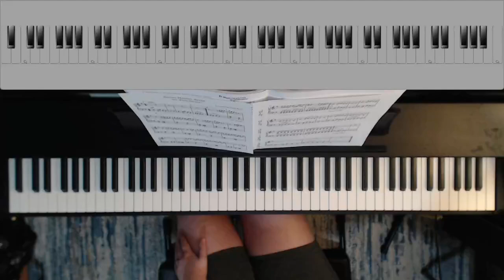Seven Nation Army (The White Stripes) - Easy Piano Tutorial Part 1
BPM at 120

LH only mm 1 - down beat of 6